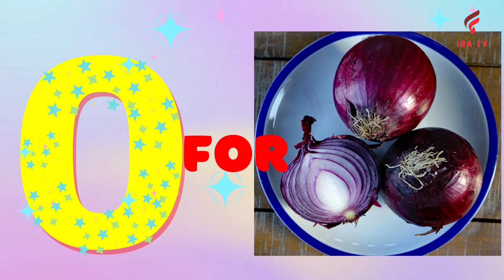abcd | phonics song | a for apple b for ball c for cat | abcde l alphabets learning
iba tv
wellcome to my channel iba tv  for educational videos for kids
A for apple  | abcd | phonics song | a for apple b for ball c for cat | abcd song | abcde
iba tv

Your quiry
a for apple
abcdefg
english alphabet
abcd cartoon
a for apple bi for boy
alphabet songs
a for apple a for ant
nursery rhymes